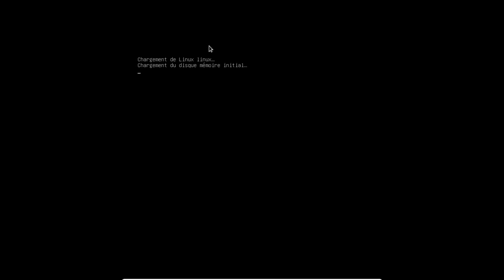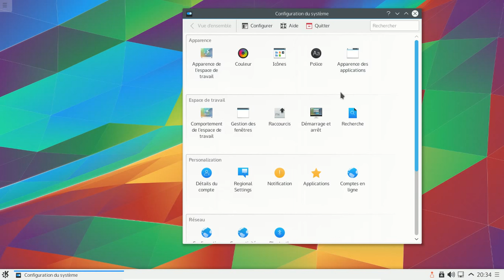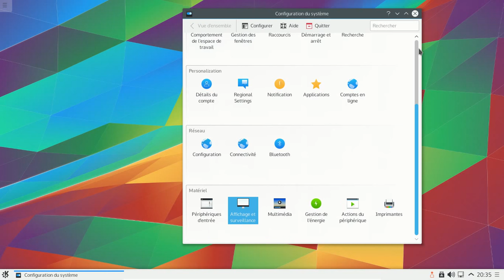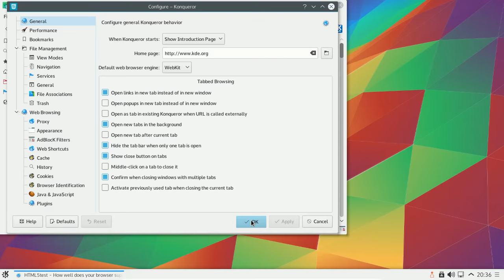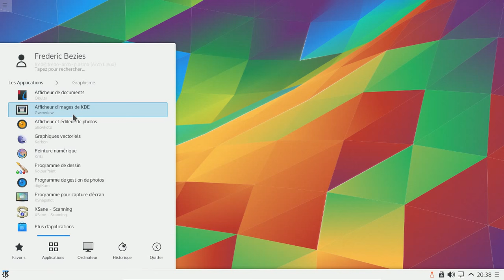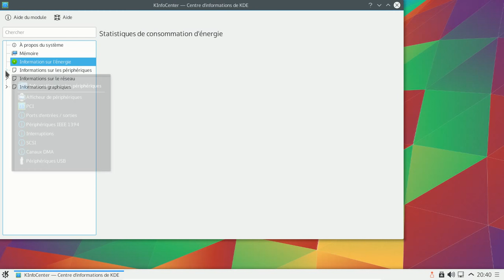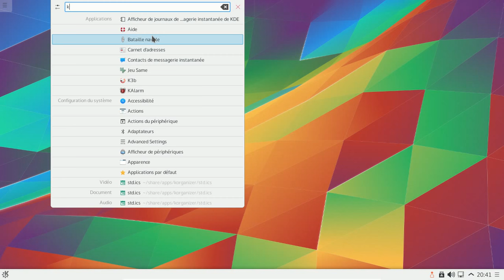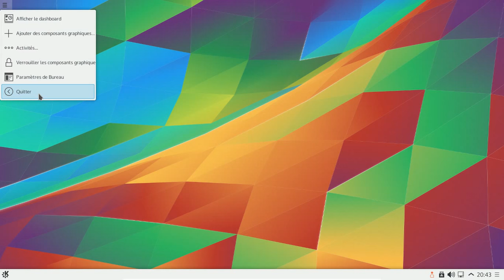Plasma 5.3.95 sous Archlinux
Une présentation rapide de Plasma 5.3.95  sous Archlinux